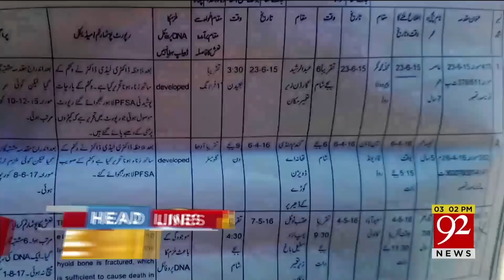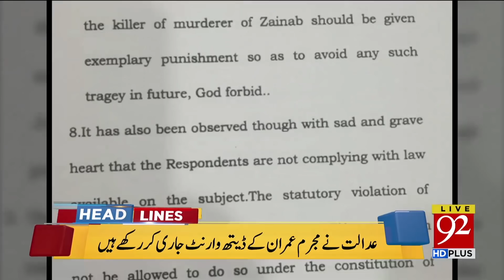News Headlines | 11:00 AM | 16 Oct 2018 | 92NewsHDUK